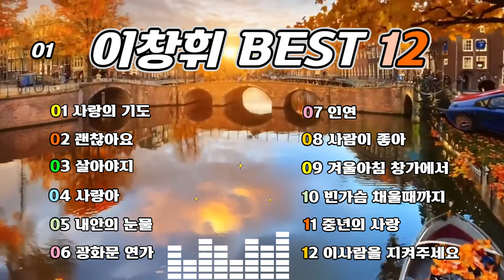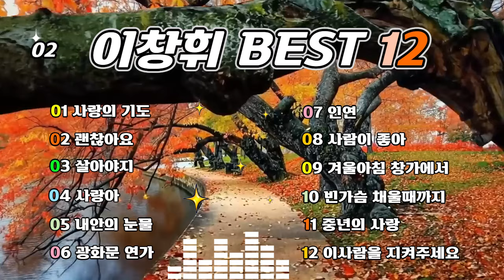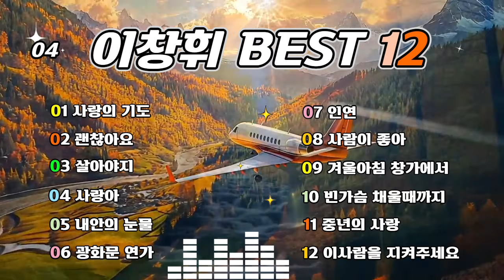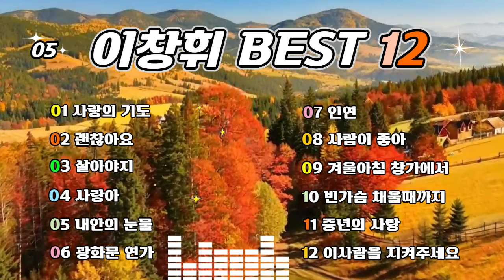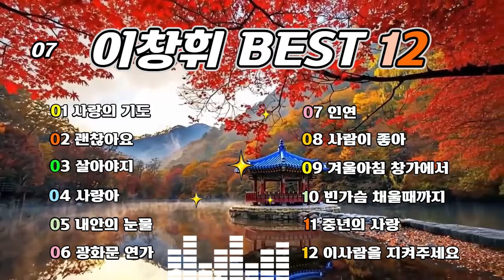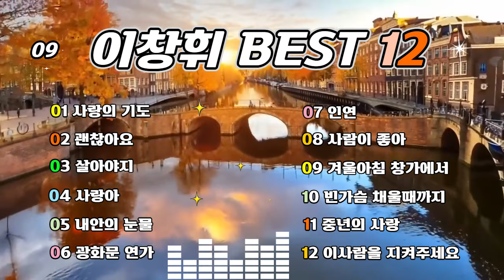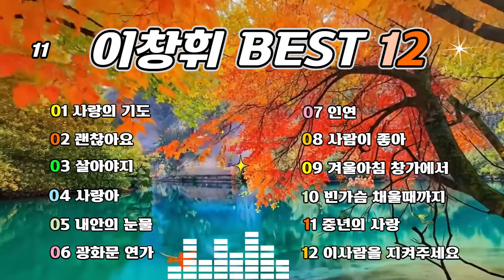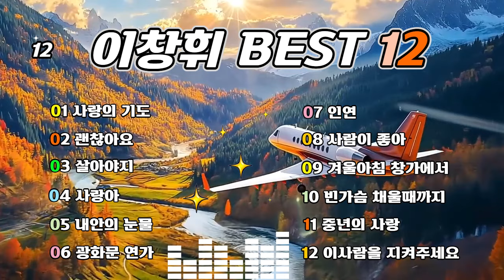이창휘 노래모음 12곡